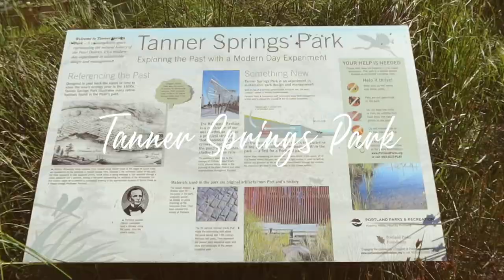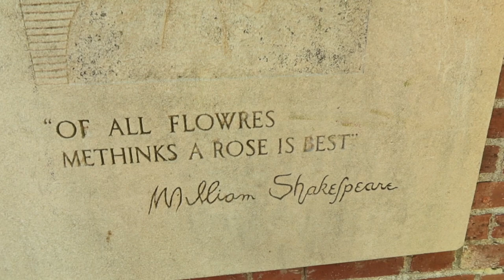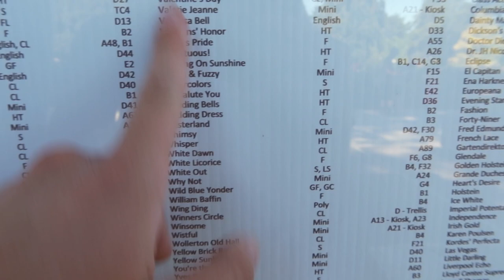Weekend in My Life Vlog | Moulton Falls, Powell's Books, + International Rose Test Garden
Hey loves!! This weekend vlog is a mix of me exploring different parts of Portland, Oregon! I hiked up Ed's Trail, went cliff jumping at Moulton Falls, fishing in Lake Merwin, thrifting in the Pearl District, & explored around the International Rose Test Garden! Been a busy few days!

Hope everyone had a safe & fun Fourth of July! 💙🇺🇸

Xo,
Kiersten🕊

• eiiwun. - you n' i (rainlord)